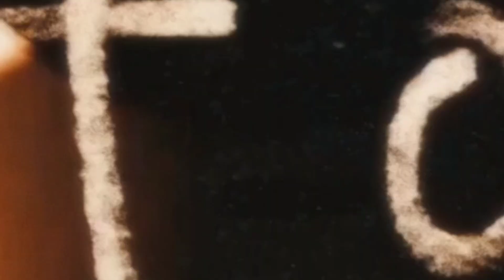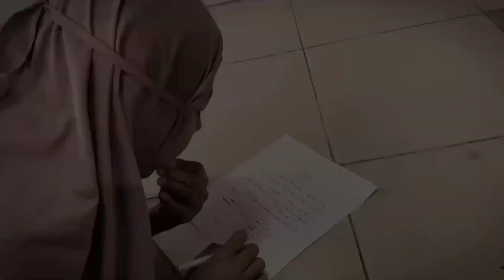2nd Winner Reels Challenge on Haflatul Wada' Unires 2024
Juara 2 Reels Challenge karya Usroh Ummu Salamah Hindun pada Event Haflatul Wada' Unires 2024